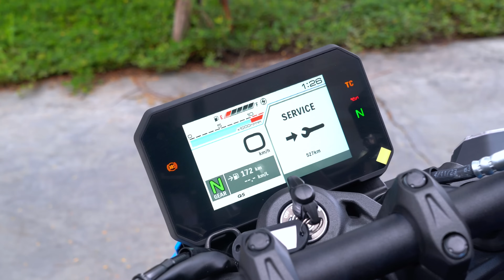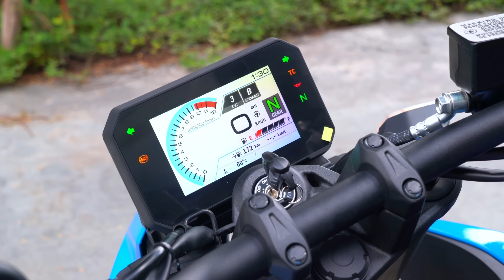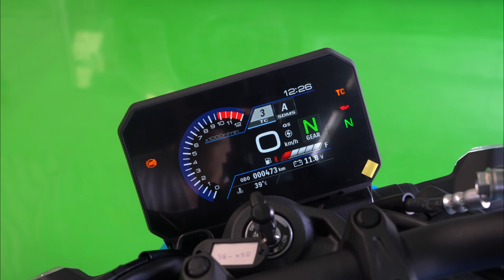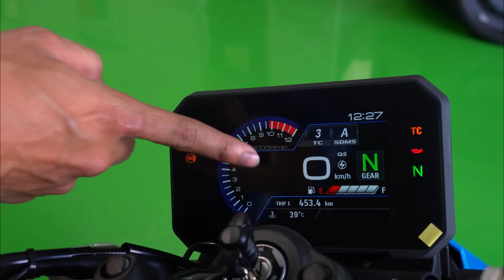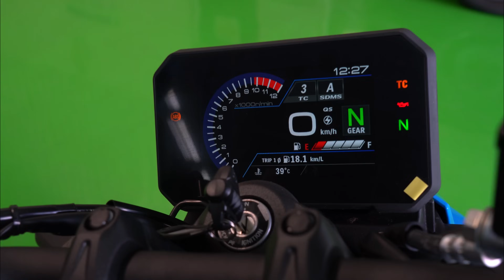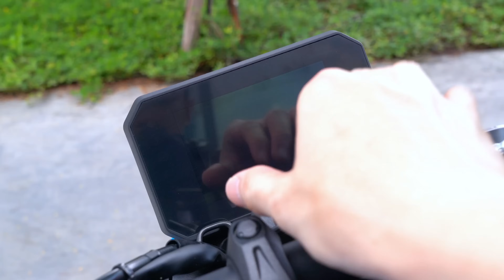Review All New Suzuki GSX-8S ปี 2023 | จุดเด่น-จุดด้อยมีอะไรบ้าง